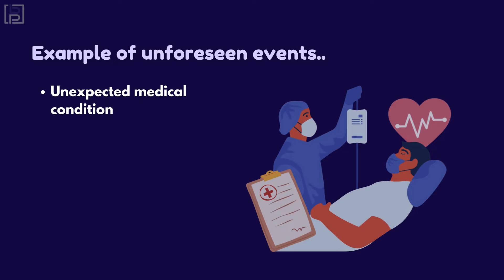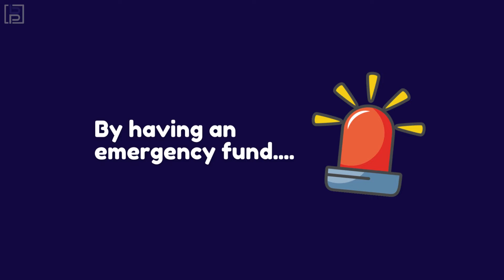Emergency Fund: A Guide for Beginners | Blueprint Planning Group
Basic things you should know about savings for emergency fund.